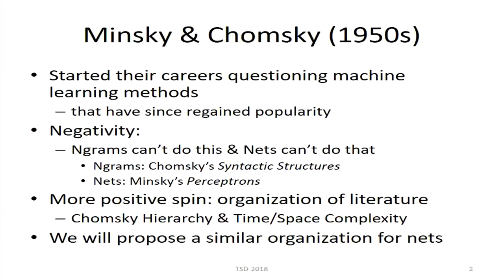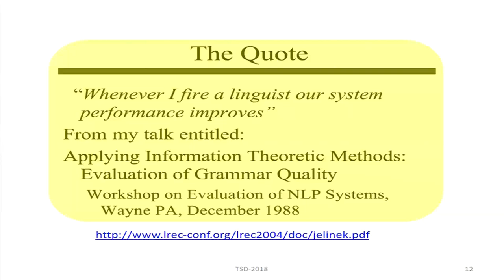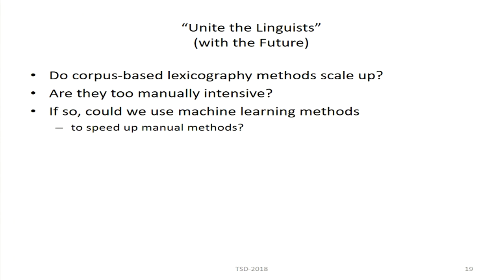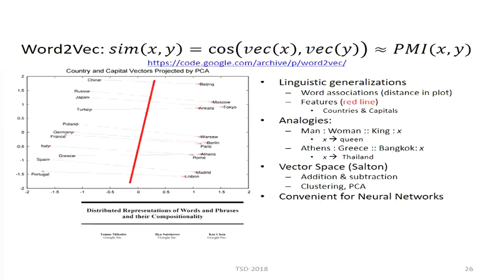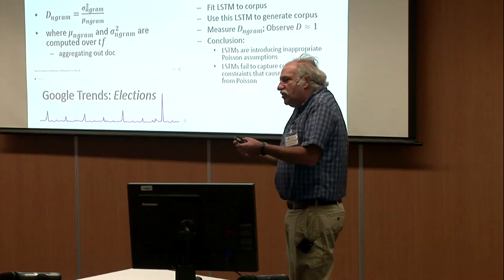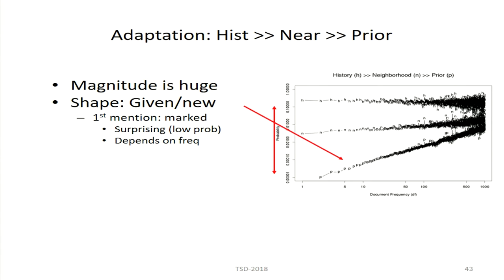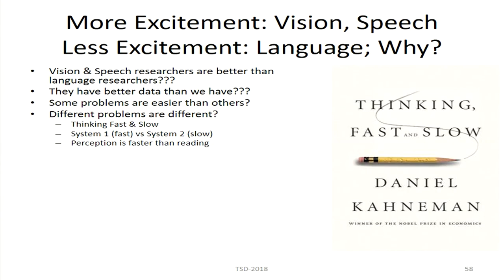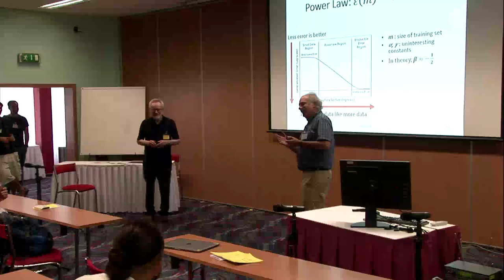TSD 2018 - Kenneth Church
Kenneth Church
Minsky, Chomsky & Deep Nets

Conference Text, Speech and Dialogue held in Brno, Czech Republic

Abstract:

When Minsky and Chomsky were at Harvard in the 1950s, they started out their careers questioning a number of machine learning methods that have since regained popularity. Minsky's Perceptrons was a reaction to neural nets and Chomsky's Syntactic Structures was a reaction to ngram language models. Many of their objections are being ignored and forgotten (perhaps for good reasons, and perhaps not). Future work ought to characterize what deep nets are good for (and what they aren't good for). Can we come up with a theory of generative capacity for deep nets? How much more can we generate with more layers? In practice, deep nets have been effective in vision, speech and machine translation, where (1) we have lots of data, (2) representations and scale don't matter much, and (3) nothing else has been all that effective. Conversely, deep nets are probably less appropriate when representations have been reasonably effective (e.g., symbolic calculus), or for large problems beyond finite-state complexity (e.g., sorting large lists, multiplying large matrices).